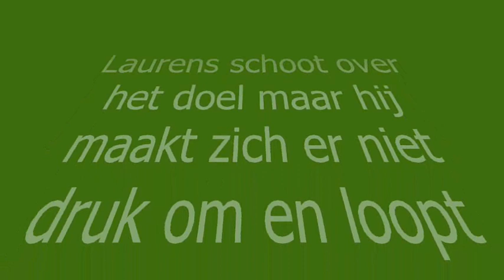Film Teuge-Helios 20-11-2010.wmv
Voetbalfilmpje van de wedstrijd Teuge tegen Helios (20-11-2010) van de F6 van Teuge.